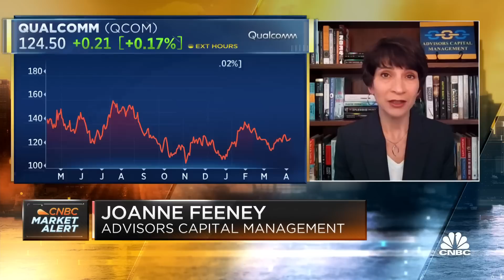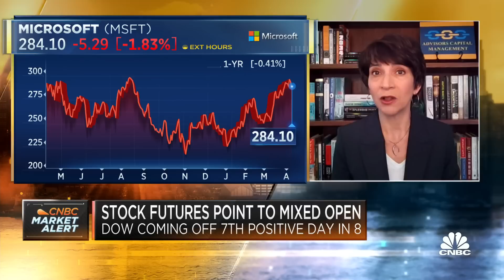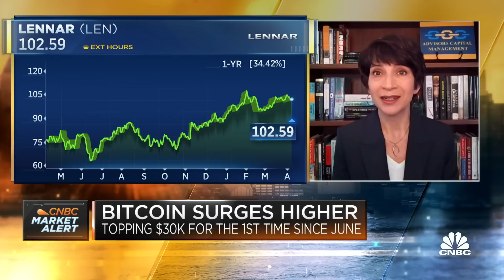Now is a good time to mix stocks, says Advisors Capital Management's JoAnne Feeney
JoAnne Feeney, Advisors Capital Management partner and portfolio manager, joins 'Squawk Box' to discuss the latest market trends, and what to look for when picking stocks.